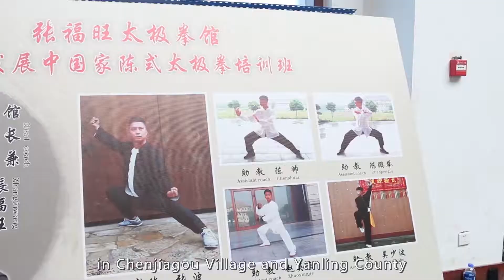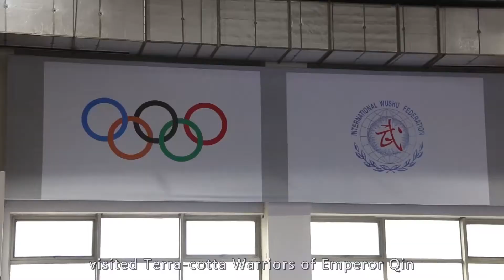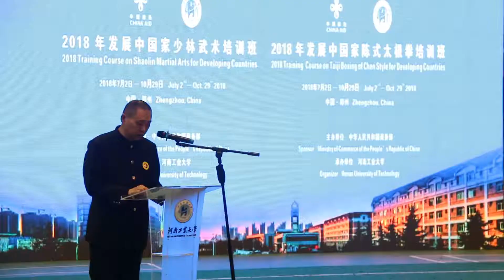CHINA - Shaolin Kungfu Training Program 2018 I, Chen Style Taijiquan (sestřih / review) / 中国